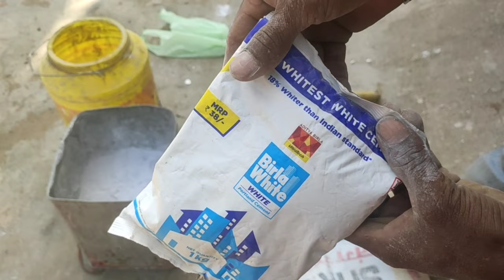septic tank | टंकी का पानी लीकेज बंद करने के लिए उपाय | safety tanki leakage band, kaise karan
safety Tanki | टंकी का पानी लीकेज बंद करने के लिए उपाय , tanki leakage band, kaise karan

Safety tanki
Tanki leakage karta hai
Tanki ka primer
Tanki ka paint
Safety Tanki ka primer
Latrine ka Tanki
Tanki Kaise banaen
Tanki Ka Pani band kaise karen
Safety Tanki ka upay
Safety tank ki Kaise Safai Karen
safety tanki mein kaun sa prema maarna chahie
septic tank drawing
septic tank
septic tank size

I am Mansur Alam